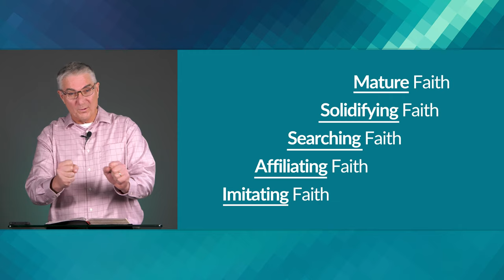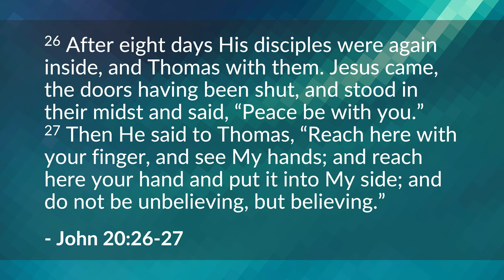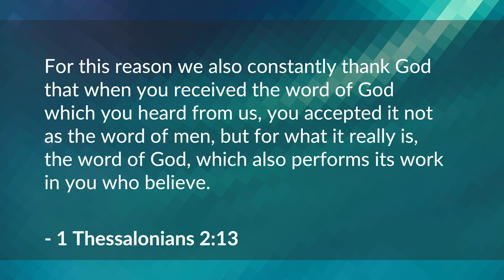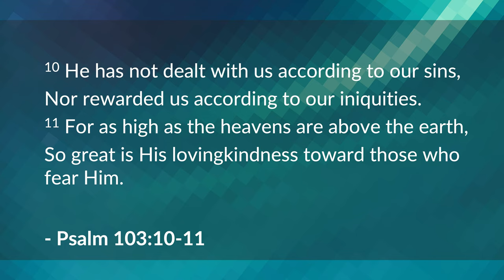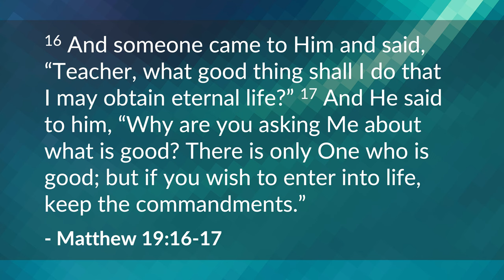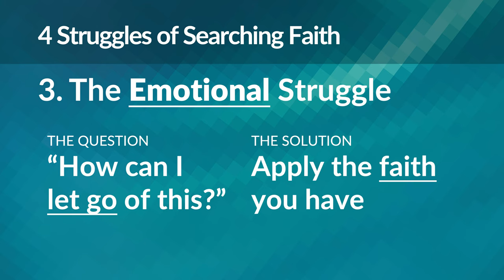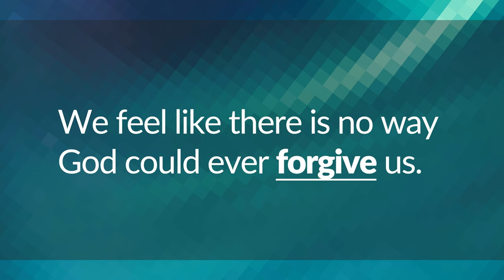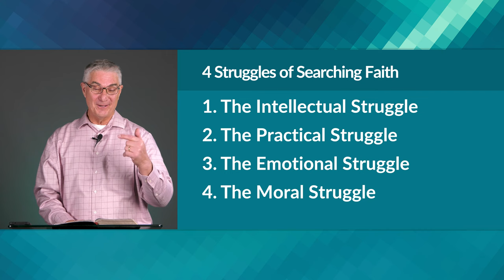The Struggles of Searching Faith – Curtis Hartshorn | BibleTalk.tv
In this study we will learn the four basic struggles of Searching Faith.

CurtisHartshorn,MBS